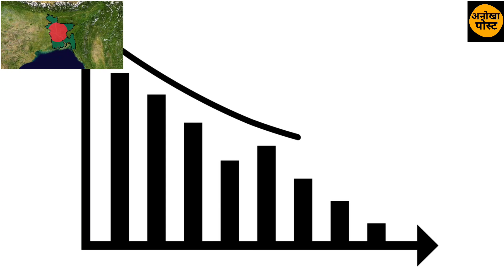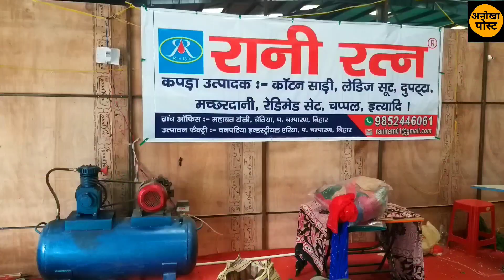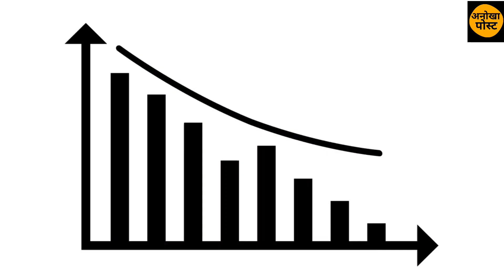Patna vs dhaka |bihar vs bangladesh |anokhapost